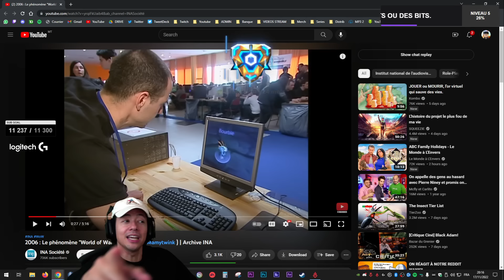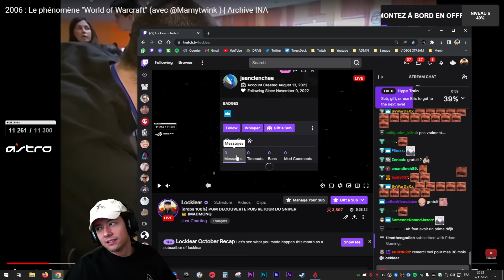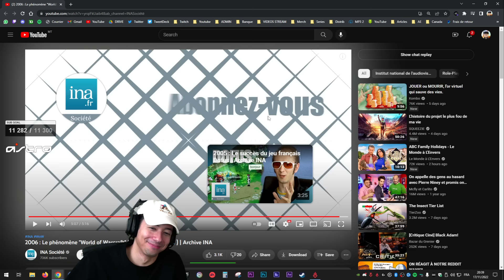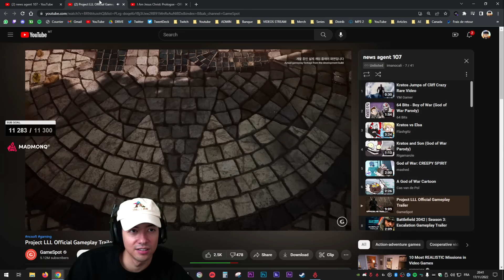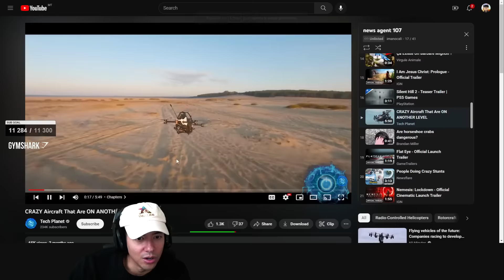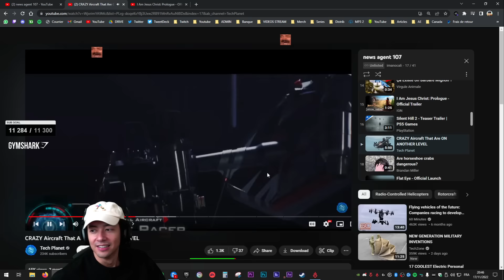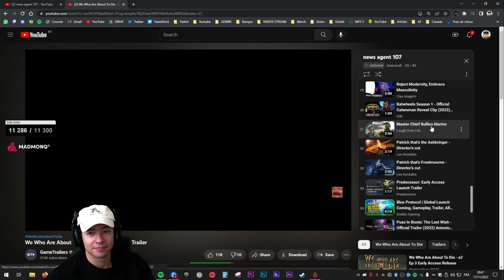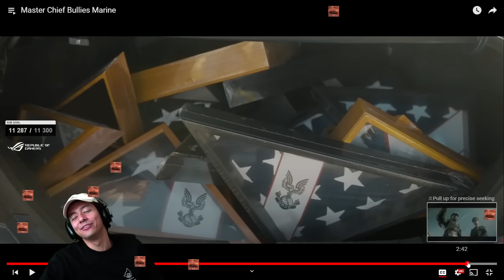CETTE PARODIE DE HALO ME FAIT HURLER DE RIRE ► REACT